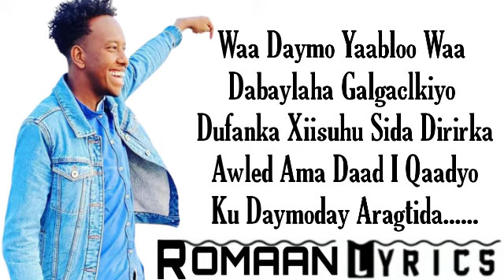ISMAIL DANAN ||WAA DAYMO YABLO ||NEW SONG 2020